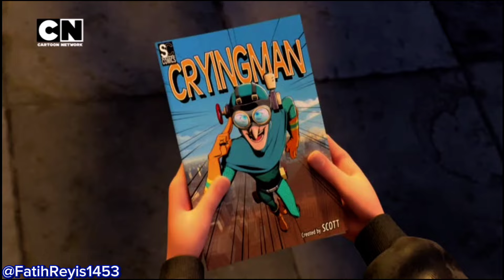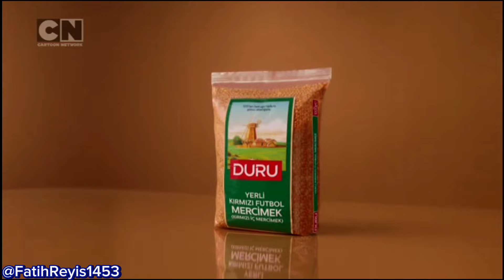(Cartoon Network)(Reklam Kuşağı Fragman Genel İzleyici Kitlesi)(Jenerikleri)(17.03.2024(17:49 17:57)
Arkadaşlar Bunu Telefonumdan Çektim Daha Güzel Oldu Ve Daha Kaliteli İnşAllah Hep Telefondan Çekeceğim.

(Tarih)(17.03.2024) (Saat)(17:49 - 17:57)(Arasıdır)